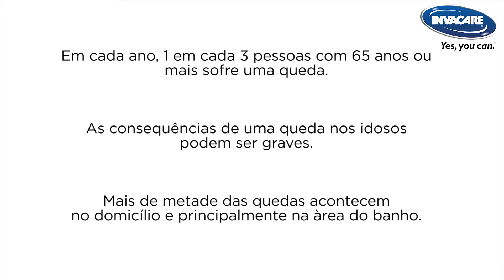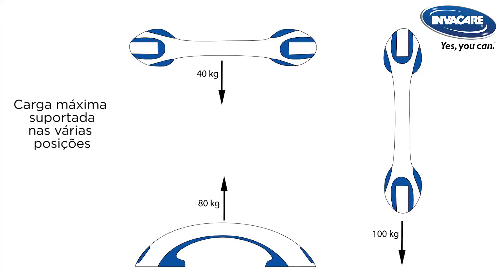Barra de apoio Invacare Stiléo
Barra de apoio com ventosas. Instala-se muito facilmente para apoiar o utilizador na saída do duche, da banheira ou de cima da sanita. AGORA COM NOVA MEDIDA DE 30CM